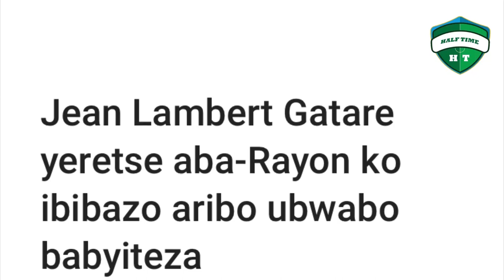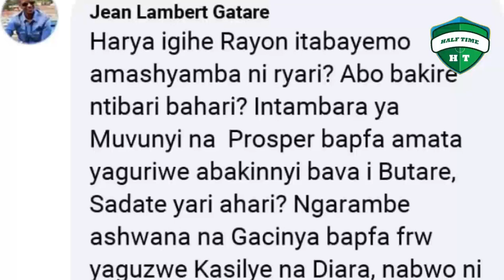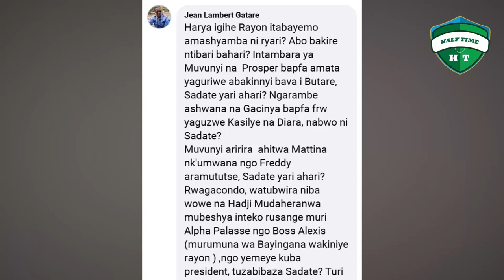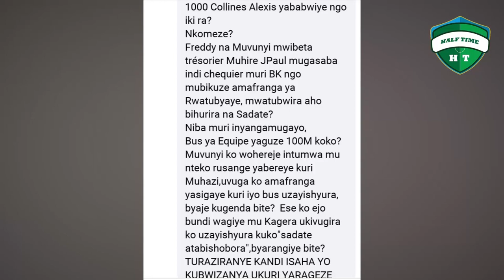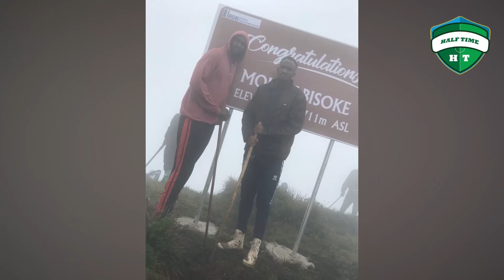Jean Lambert Gatare yeretse aba-Rayon ko ibibazo aribo ubwabo babyiteza I Reba amafoto yaciye ibintu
VIDEO: Jean Lambert Gatare yeretse aba-Rayon ko ibibazo aribo ubwabo babyiteza